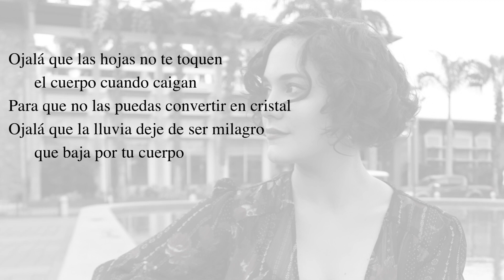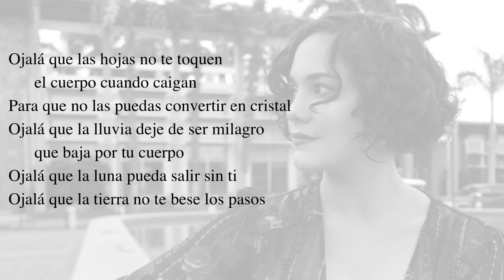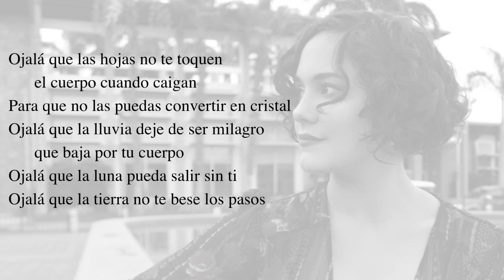"Ritmos Latinos" – Spanish listening comprehension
News in Slow Spanish presents: Ritmos Latinos

Practice Spanish and discover the stories behind some of the greatest songs of the Latin American cannon.

These short essays highlight the origins and lasting cultural impact of classic hits – from bolero to tango; salsa to rock. Join us in a small celebration of the life and work of a few of the most influential Latin American musicians of the 20th century.

Narrated in "Slow Spanish" by the author. This easy Spanish listening experience is both: a great challenge for beginner Spanish learners and valuable Spanish comprehension practice for intermediate Spanish learners.

Every episode explores one song and features short covers with vocals by Sara Ontaneda and music by Lito Santos

Make learning Spanish an immersive experience with music and storytelling. Practice listening to intermediate Spanish with Ritmos Latinos.